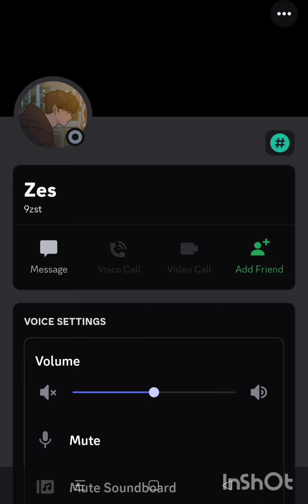report this man trying to doxxed me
jit started to talk sh*t to me